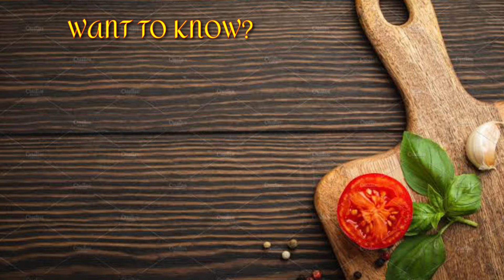PANCIT BAM.I VISAYA RECIPE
Bam-I is a type of Pancit originated from Cebu. It is a noodle dish that is made with a combination of Canton and Bihon Noodles.

Others uses Sotanghon but I like the Canton and Bihon flavor combined and sautéed in variety of vegetables and meat.

With this recipe I used pork liver, chicken, pork, shrimp and basic vegetables but if you want to go fancy, check related Bam-I post.

MY VIDEO WAS MADE FOR PURE ENTERTAINMENT PURPOSE. Hopefully you are enjoying my videos.😉